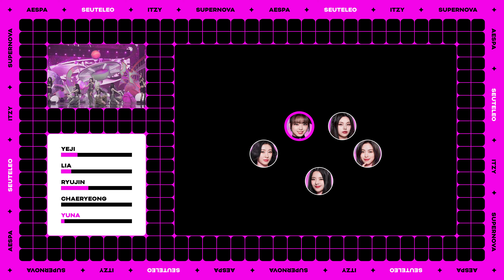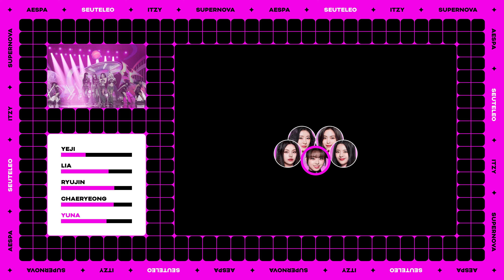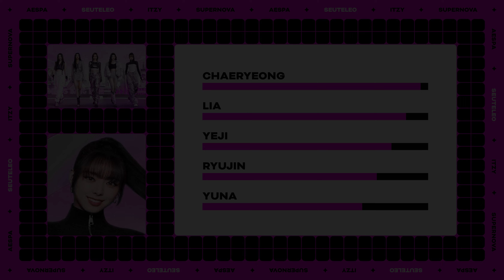How Would ITZY Cover SUPERNOVA by AESPA | Line Distribution & Dance Positions (5 Members)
🌟 Content by: @Seuteleo (스테레오)

How Would Sing | How Would Dance | Choreography
Dance Practice | Performance | Pop | Kpop | Choreo
Line Distribution | Positions | Formations | Itzy | 있지
イッチ | OT5 | JYP | Yeji | Lia | Ryujin | Chaeryeong
Yuna | Midzy | 5 Members | Wannabe | Born To Be
Untouchable | Loco | Cake | OT4 | Karina | Giselle
Winter | Ningning | SM Entertainment | My | 에스파
エスパ | Aespa | Live My Life | Hot Mess | Drama
4 Members | Armageddon | SUPERNOVA | STAR
GOLD | FIVE | FINAL VER | IMAGINARY FRIEND

Please do not take inspiration from or copy layouts.